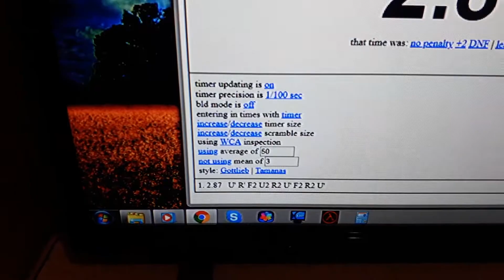2.87 sec 2x2x2 single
Cube: MGC